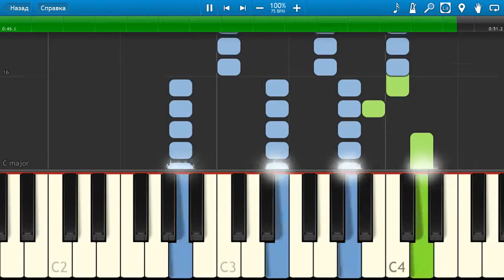30 Seconds To Mars - 100 Suns - Piano tutorial and cover (Sheets + MIDI)